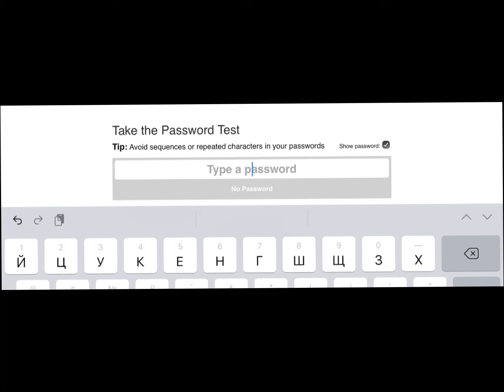Мемы реагируют на свои паролы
Что сказать и кому сказать? ХОЧУ СКАЗАТЬ ОБЭМЭ!